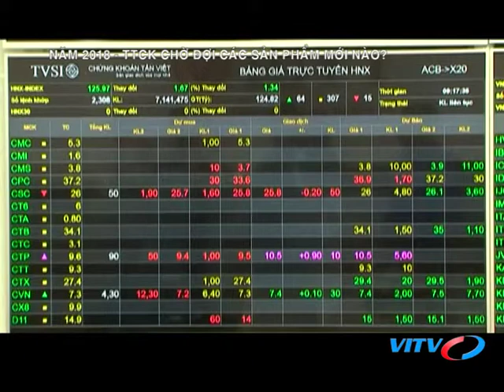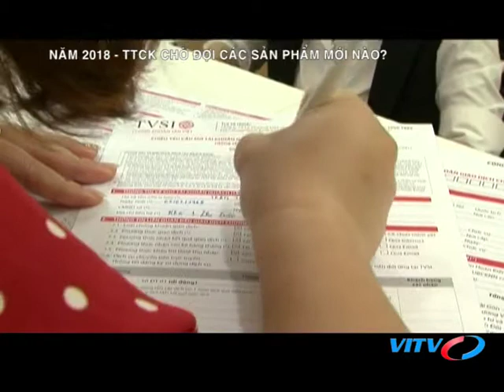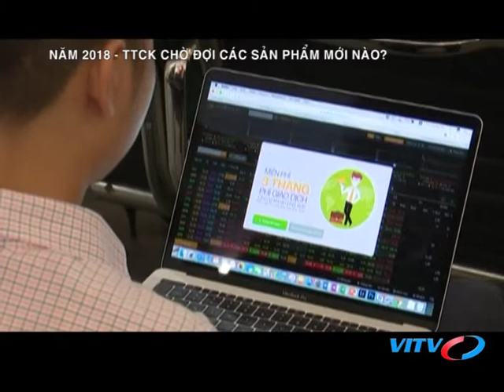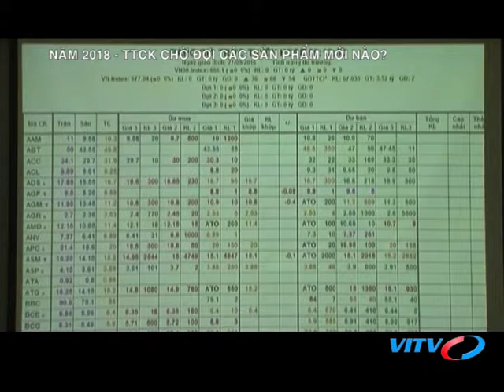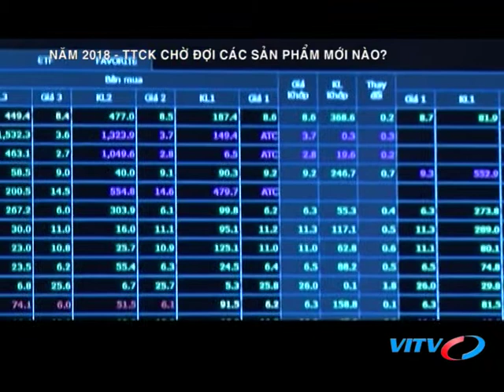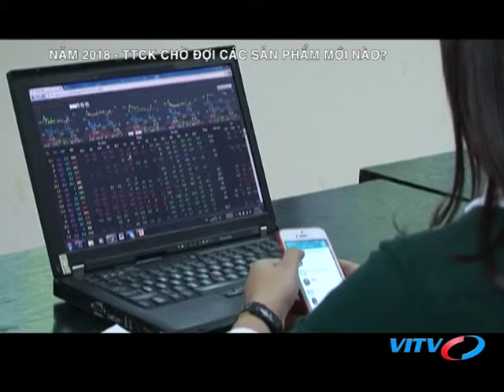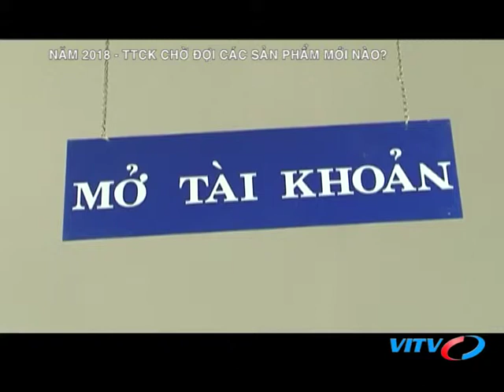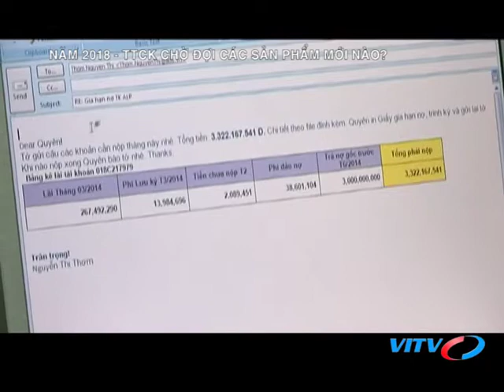VITV - Chứng khoán cuối tuần - Năm 2018 – TTCK chờ đợi các sản phẩm mới nào?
VITV - Chứng khoán cuối tuần - Năm 2018 – TTCK chờ đợi các sản phẩm mới nào?  phát sóng 21:00 ngày 24/02/2018